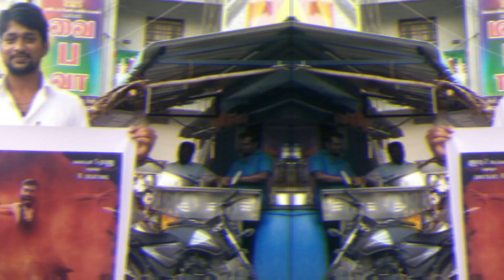Asuran Movie Latest Update and Story Line | Dhanush | VetriMaran